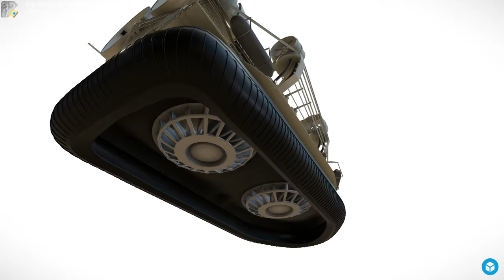Big Hovercraft - design (High-Poly) - Perspective 7